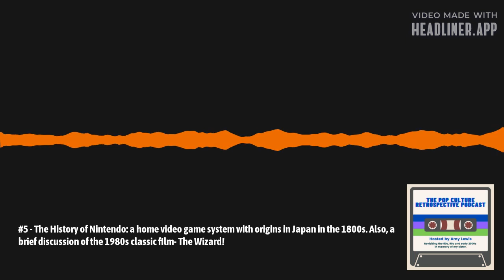#5 - The History of Nintendo: a home video game system with origins in Japan in the 1800s. Also, a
Original release date for this episode was June 13, 2020.

Welcome to Episode #5 - Nintendo & The Wizard!  On today's show, you will learn everything you wanted to know about Nintendo including it's origins in Japan, what the company developed before the Video Game console, including a remote-controlled vacuum! You will also learn all about the connection between Nintendo, the Walt Disney Company, and Popeye!  Finally, you will discover just how much money I put toward Nintendo versus my Sister.

We will also (briefly) discuss the 1989 film, the Wizard starring Fred Savage and its connection to Nintendo and its significant amount of product placement.

I also make a correction about a road trip I mentioned in Episode #3, where my family traveled from Los Angeles to Anaheim, CA.  I meant to say San Francisco to Anaheim.